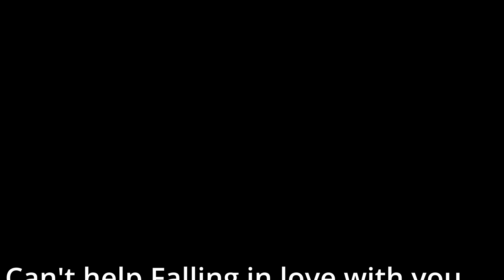Can't help falling in love wỉth you - BA SAxophone cover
Can't help falling in love with you - BA SAx cpver